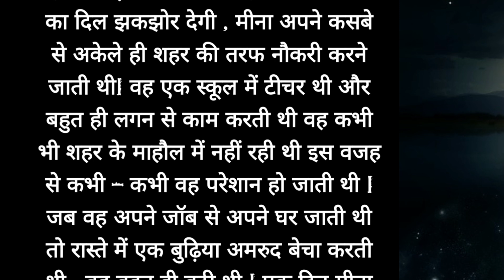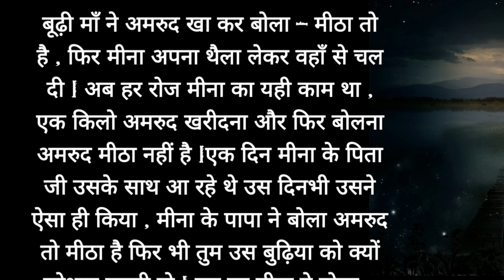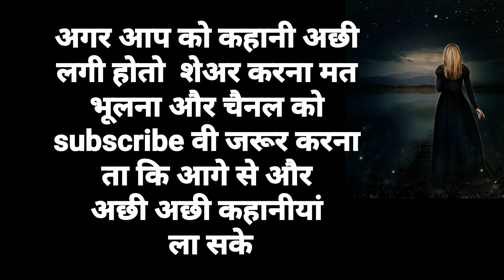Budi Amma aur Ladki ke Beech ki Mohabbat Bhari Kahani: Dil ko Cheer Kar Rakh Degi"